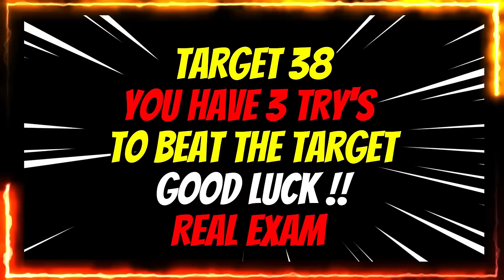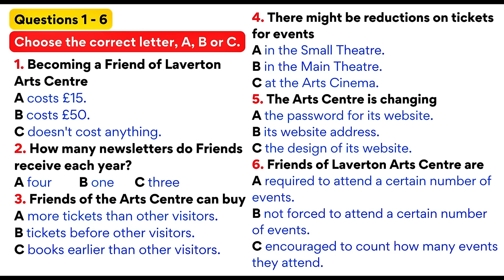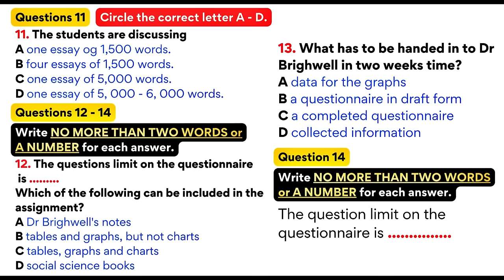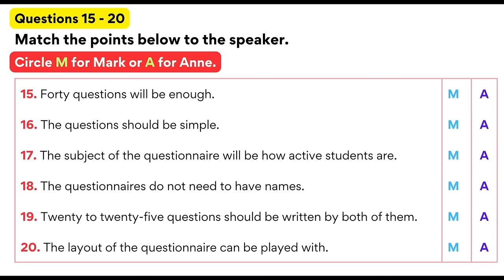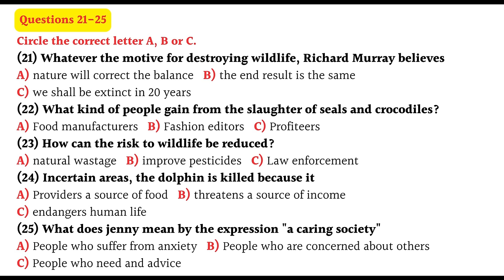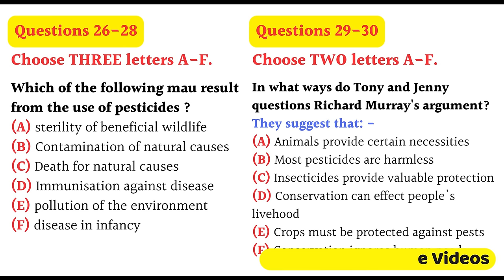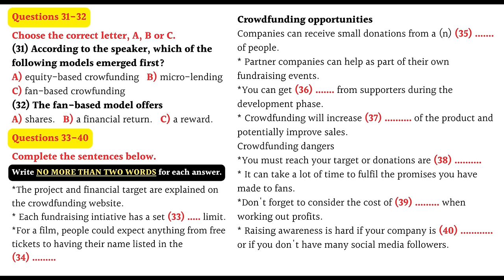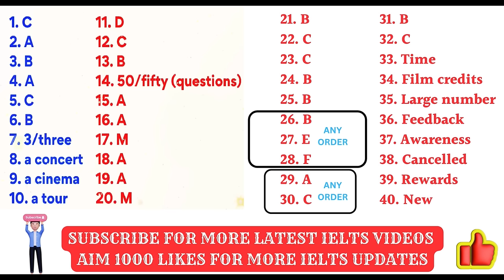IELTS LISTENING PRACTICE TEST 2024 WITH ANSWERS | 06.04.2024